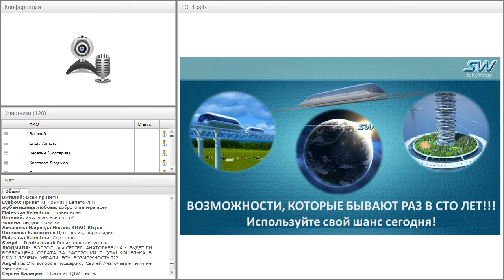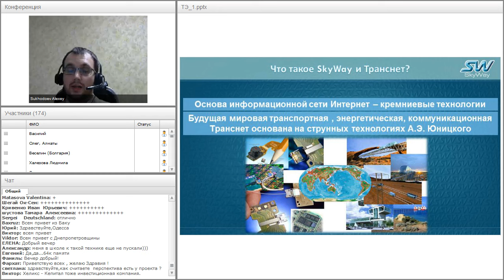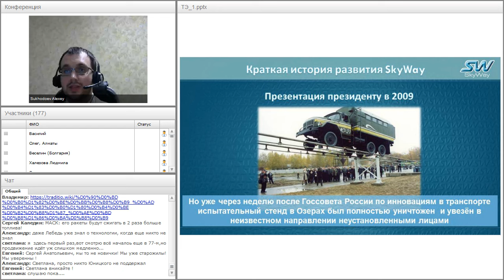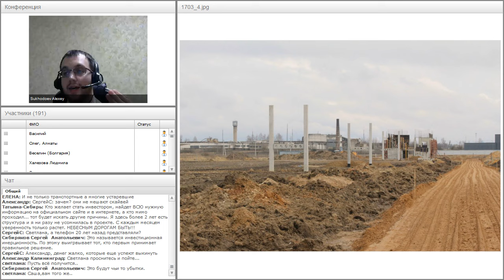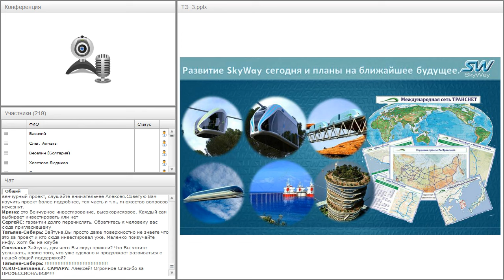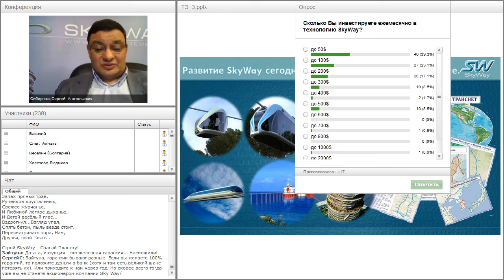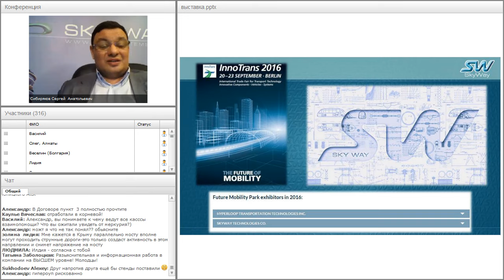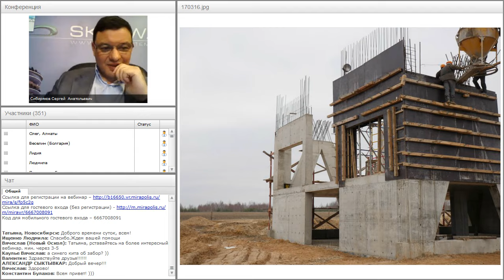Вебинар от 30.03.2016. Общий расширенный технико-экономический вебинар. Часть 1.